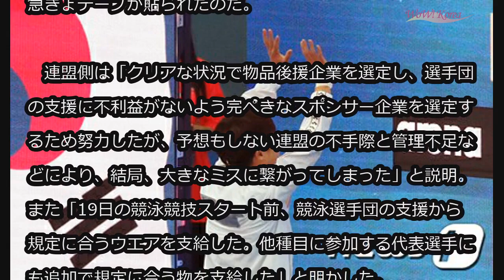‹光州世界水泳›韓国代表の”ロゴ消しウエア”を公式謝罪 「十分な準備できず申し訳ない」 (7/23)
‹光州世界水泳›韓国代表の”ロゴ消しウエア”を公式謝罪 「十分な準備できず申し訳ない」

2019光州世界水泳で発生した韓国代表チームの”ロゴ消しウエア問題”と関連し、大韓水泳連盟が公式謝罪した。

　大韓水泳連盟は23日、公式謝罪文を通して「世界水泳に参加する韓国代表選手団の物品支給と関連し物議を醸したことを深く反省し、水泳を愛する選手と国民へ心よりお詫びする」と明かした。

　今大会の序盤、ダイビング競技に出場した韓国代表選手のトレーニングウエアのバックプリントには、ローマ字での「KOREA」表記ではなく、銀色のビニールテープが貼り付けられていた。

　これは、大韓水泳連盟とスポンサー企業の契約が遅れたことで、代表選手らは国名ではなくスポンサー企業のロゴが入ったトレーニングウエアが支給され、このロゴを隠すために急きょテープが貼られたのだ。

　連盟側は「クリアな状況で物品後援企業を選定し、選手団の支援に不利益がないよう完ぺきなスポンサー企業を選定するため努力したが、予想もしない連盟の不手際と管理不足などにより、結局、大きなミスに繋がってしまった」と説明。また「19日の競泳競技スタート前、競泳選手団の支援から規定に合うウエアを支給した。他種目に参加する代表選手にも追加で規定に合う物を支給した」と明かした。

　物議を醸したことについて連盟側は「今後、このようなことが二度と起こらないように、より徹底して準備し選手に被害が及ばないようにする」と約束した。